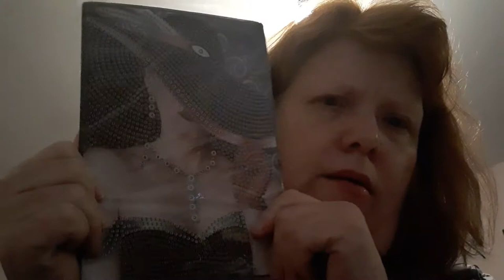diamond painting aliexpress unbagging